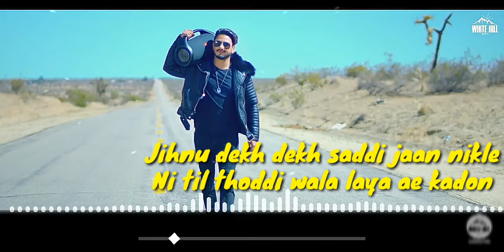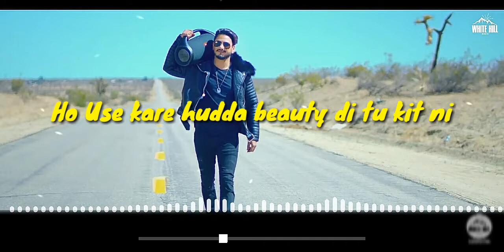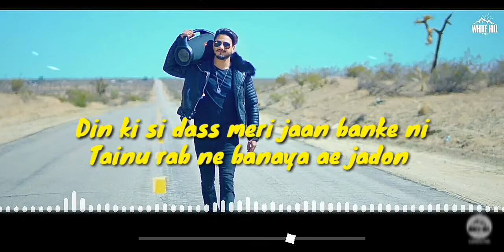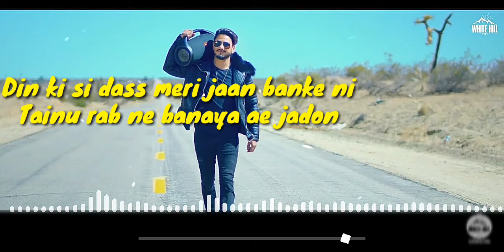Kohinoor (Official Karaoke & Lyrical Video) Kulwinder Billa | Sukh Sanghera | The Boss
Credits :
Song : Kohinoor Singer : Kulwinder Billa Lyrics : Ricky Khan Music : The Boss Video by : Sukh Sanghera Project by : Hardeep Maan Mix & Master: Sameer Charegaonkar Produced by : Gunbir Singh Sidhu & Manmord Sidhu Online Promotion : GK Digital

All rights are reserved by ' White Hill Music '

Please do leave your valuable comments in the comments section